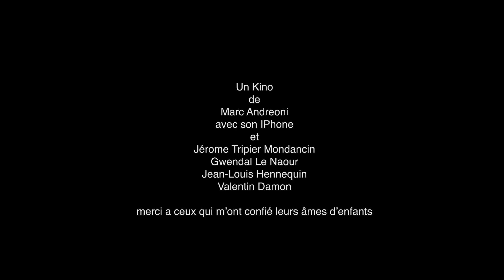Rosebud - Marc Andréoni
Kino réalisé par  Marc Andréoni aux laboratoires de créations @ Off-Courts 2018